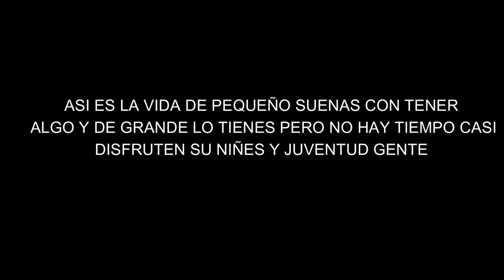MI PRIMER TOTY EN FC MOBILE ES MI PRIMERA VEZ EN ESTE EVENTO.